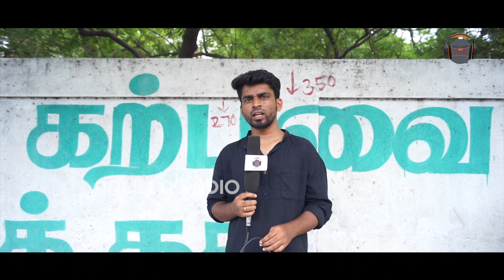Pa Ranjith | Raja Raja Cholan Issue Public Opinion | Pa Ranjith Vs Raja Raja Cholan மக்கள் கருத்து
Pa Ranjith | Raja Raja Cholan Issue Public Opinion | Pa Ranjith Vs Raja Raja Cholan Issue மக்கள் கருத்து

Follow us for More Interesting Videos on